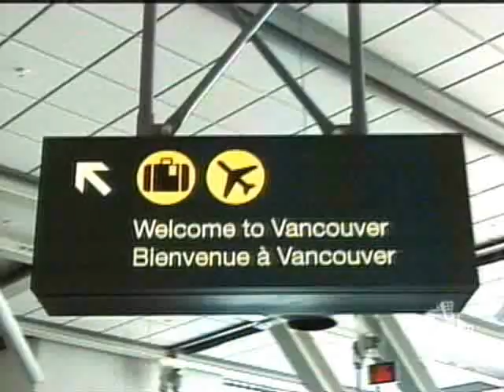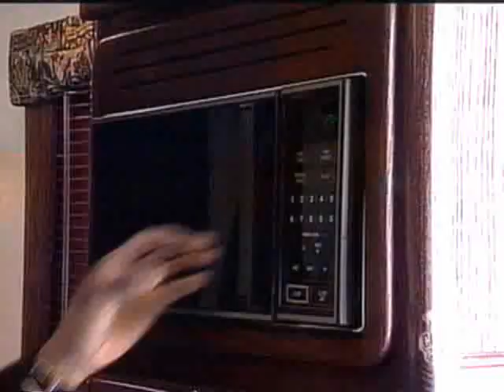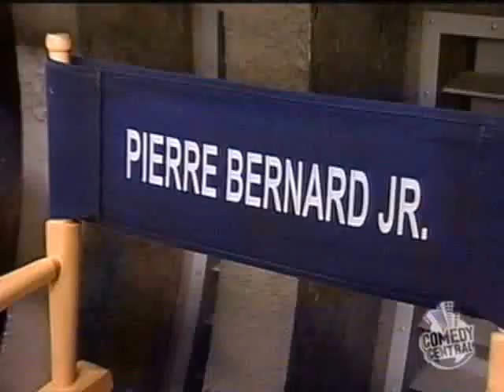Conan's Pierre Bernard - Behind the Scenes at Stargate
Stargate SG-1 welcomes Pierre Bernard and the Recliner of Rage